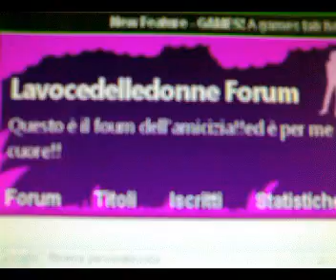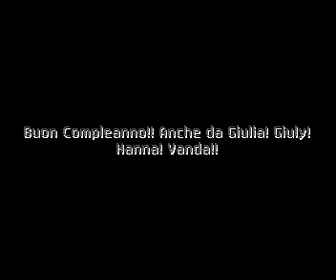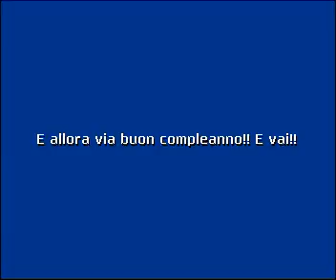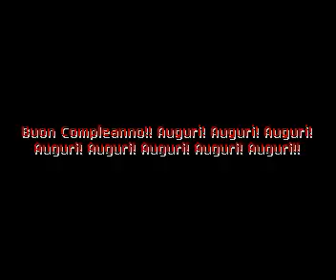Clip video(41).mp4LucyZero58 la vove delle donne forum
LucyZero58 la voce delle donne forum
intrattenimento